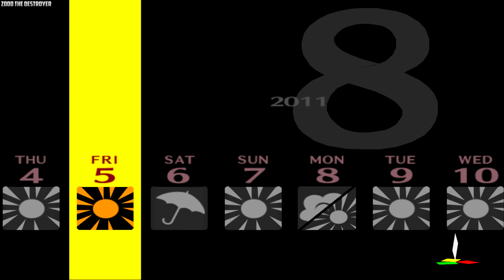Persona 4 Video 86